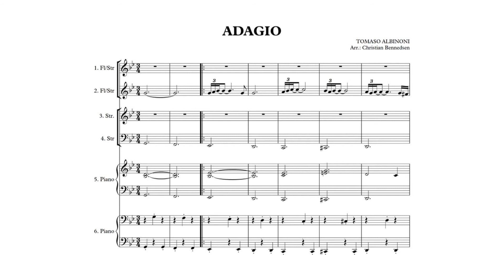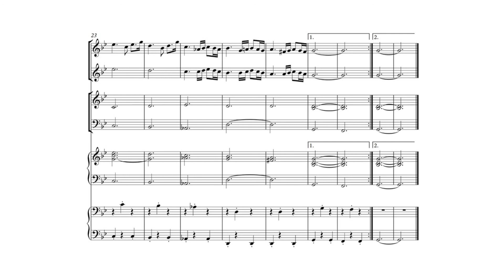Albinoni - Adagio - Keyboard ensemble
Keyboard ensemble for piano students. Different levels. Remo Giazotto.